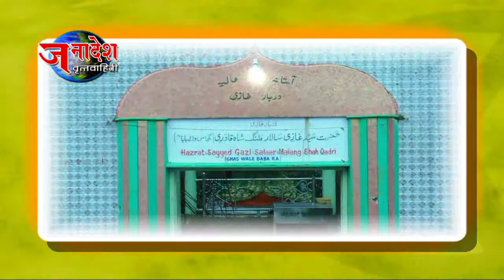NEWS 20 8 2018 ईशान्य मुंबई जिल्हा युवक कॉंग्रेसच्यावतीने घाटकोपर मध्ये राजीव –एक सोच कार्यक्रमाचे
मुंबई  –  भारताचे माजी पंतप्रधान स्वर्गीय राजीव गांधी यांच्या जयंतीनिमित्त  ईशान्य मुंबई जिल्हा युवक कॉंग्रेसच्यावतीने घाटकोपर मध्ये राजीव –एक सोच कार्यक्रमाचे आयोजन करण्यात आले होते  .